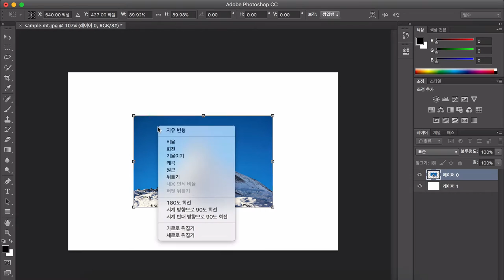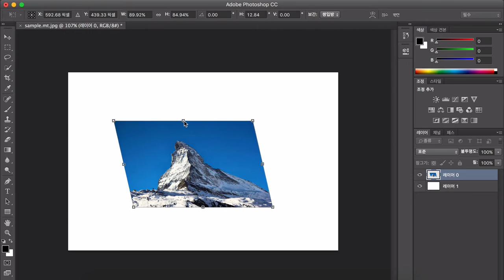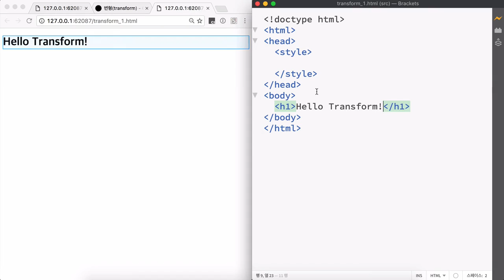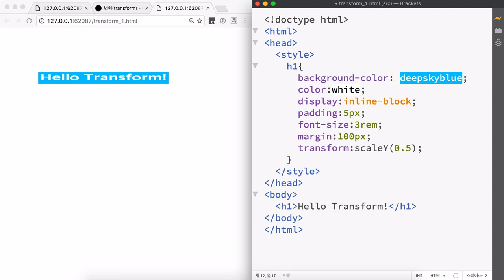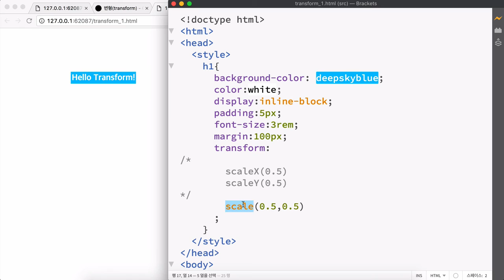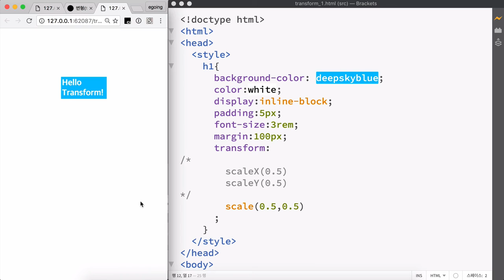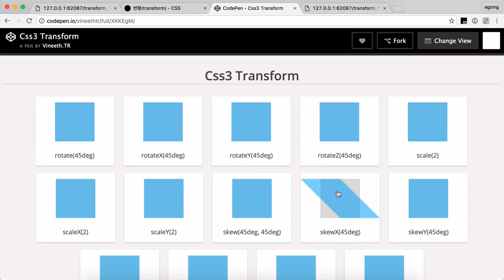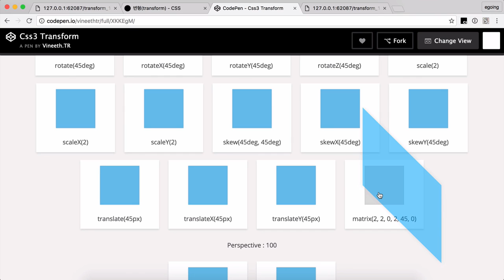CSS 수업 - transform 1 : 소개